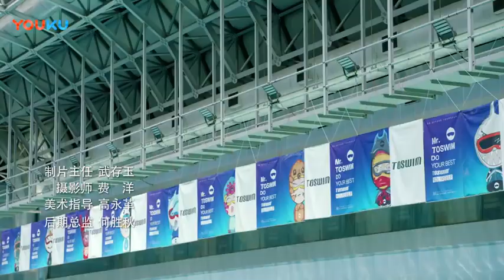【鞠婧祎 游泳先生】《游泳先生》插曲，泳镜侠 Mr.TOSWIM 首发_HIGH